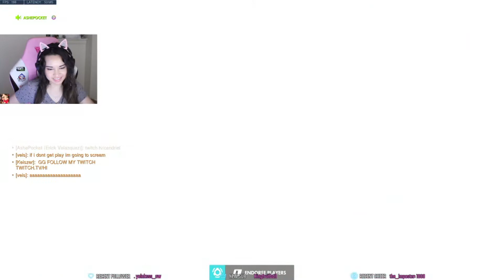They Had a Widow? What Widow? (Overwatch)